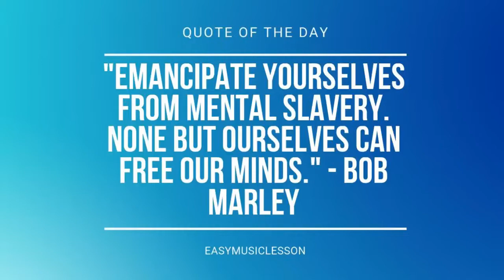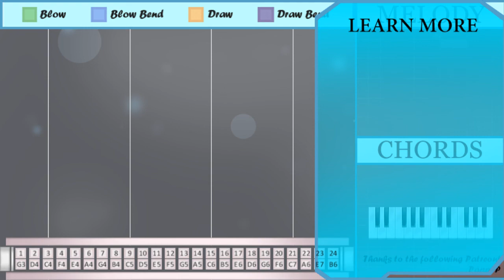SUPER EASY: How to play Dos Oruguitas (Encanto) on Tremolo Harmonica 24 Holes (Tutorial)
Comment and let us know how the videos have helped you. It keeps us going! :)The easiest way to learn how to play Dos Oruguitas (Encanto) (SUPER EASY) by Sebastian Yatra on the tremolo harmonica 24 holes. It's a tremolo harmonica 24 holes tutorial for Dos Oruguitas (Encanto) (SUPER EASY) by Sebastian Yatra.

EasyHarmonicaLesson teaches you to play the your favorite instrument, through easy and simple animation so that you too can learn how to play Dos Oruguitas (Encanto) (SUPER EASY) by Sebastian Yatra on the tremolo harmonica 24 holes easily. A tremolo harmonica 24 holes tutorial with visual animation graphic.

Numbered notation:
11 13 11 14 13
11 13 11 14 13
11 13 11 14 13
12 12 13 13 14
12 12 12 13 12
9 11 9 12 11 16
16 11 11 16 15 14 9
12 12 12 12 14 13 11
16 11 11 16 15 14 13
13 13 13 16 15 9
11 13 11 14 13
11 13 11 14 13
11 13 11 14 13
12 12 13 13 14
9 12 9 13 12
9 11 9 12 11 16
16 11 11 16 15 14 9
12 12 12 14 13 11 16
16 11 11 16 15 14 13
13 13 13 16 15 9
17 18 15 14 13
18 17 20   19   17
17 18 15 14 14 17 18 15
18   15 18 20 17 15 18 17
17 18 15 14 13
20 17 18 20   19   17
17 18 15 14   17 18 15
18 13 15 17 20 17
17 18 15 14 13
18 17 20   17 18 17
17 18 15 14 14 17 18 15
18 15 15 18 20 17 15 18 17
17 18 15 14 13
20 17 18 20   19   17
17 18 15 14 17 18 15
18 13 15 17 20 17

Lettered notation:
E5 G5 E5 A5 G5
F5 F5 G5 G5 A5
F5 F5 F5 G5 F5
C5 E5 C5 F5 E5 B5
B5 E5 E5 B5 C6 A5 C5
F5 F5 F5 F5 A5 G5 E5
B5 E5 E5 B5 C6 A5 G5
G5 G5 G5 B5 C6 C5
C5 F5 C5 G5 F5
F5 F5 F5 A5 G5 E5 B5
E6 D6 C6 A5 A5 E6 D6 C6
D6   C6 D6 F6 E6 C6 D6 E6
E6 D6 C6 A5 G5
F6 E6 D6 F6   G6   E6
E6 D6 C6 A5   E6 D6 C6
D6 G5 C6 E6 F6 E6
D6 E6 F6   E6 D6 E6
D6 C6 C6 D6 F6 E6 C6 D6 E6